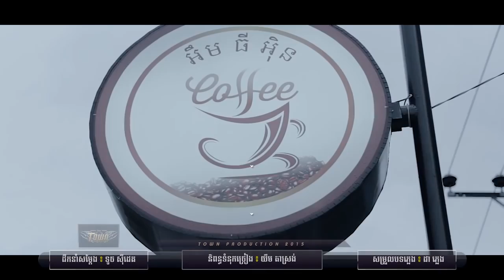ខូចអារម្មណ៍ Any Sam Koch Arom Town VCD Vol 65【Official MV】 YouTube